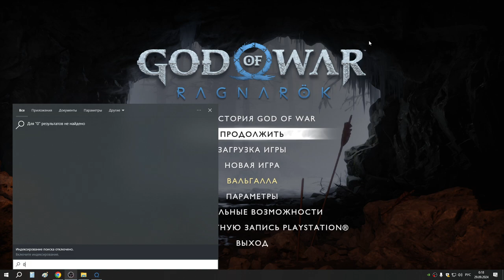32 Тор в Муспельхейме и Кратос с Фрейей идут в Мидгард